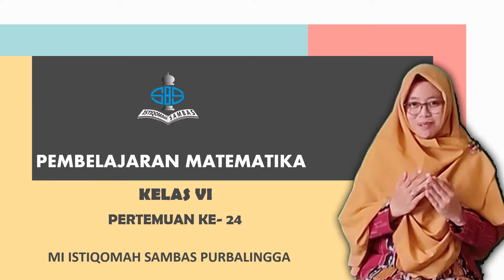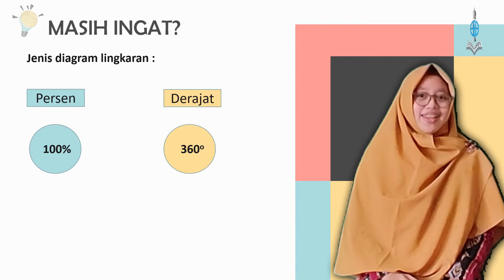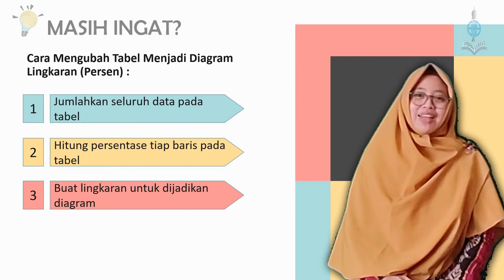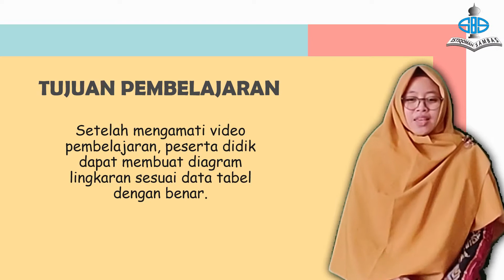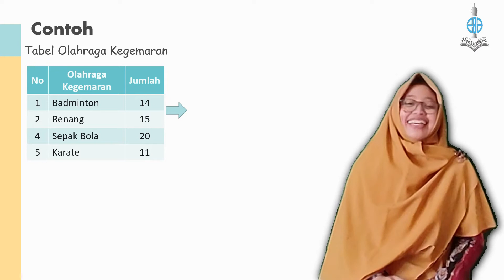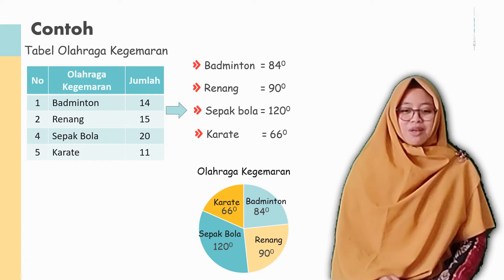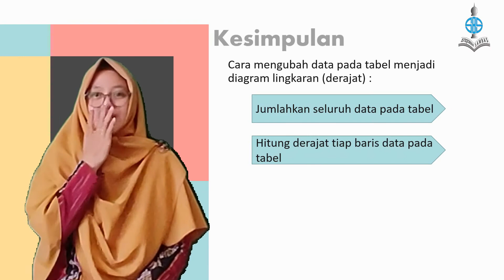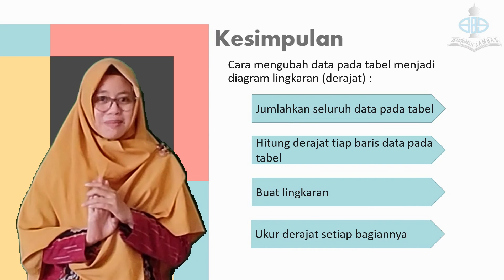Matematika | Kelas 6 | Semester 1 | Pertemuan ke-24 | Diagram Lingkaran Derajat